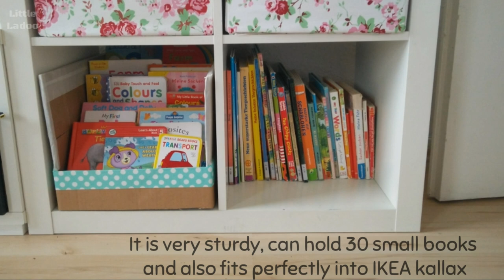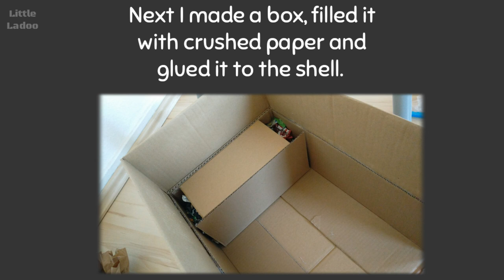DIY Baby bookshelf from cardboard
This is how I made a small bookshelf with a cardboard box.

We read a lot of books to our baby and I had earlier organized all the small books in a basket which was difficult for my kid to take what she needed. So I decided to make a bookcase with levels so that she can see the books on the display. It took me totally only 2  hours to complete it and costed almost nothing except for glue gun and tape.

Things you need:
1- Cardboard sheets
2- Newspapers
3- Cutter, scissors
4- Hot glue gun
5- White masking tape

This bookcase is 30cm X 30cm X 40cm and fits in my Ikea kallax shelf and I was able to arrange 30 books in it. It is very sturdy and I am sure it will last long.

Here is another book bookcase which I made for big books.